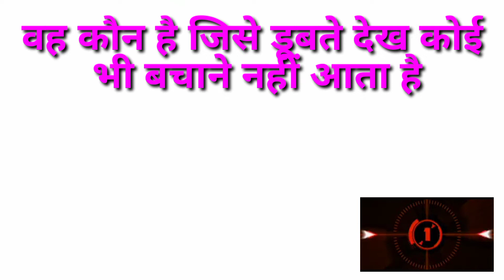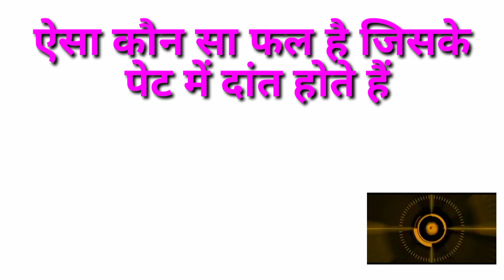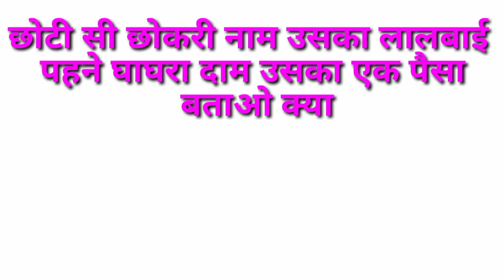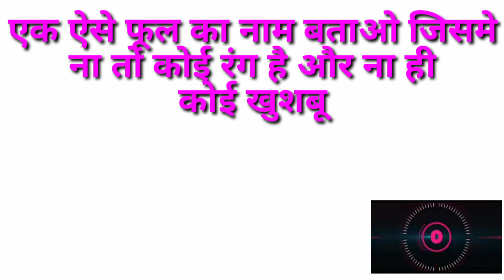ऐसा कौन सा फल है जिसके पेट में दांत होते हैं।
@lovesayritrick8440 aisa kaun sa fal hai jiska pet mein dant hote Hain. majedar hindi pehliya. interesting hindi pehliya.